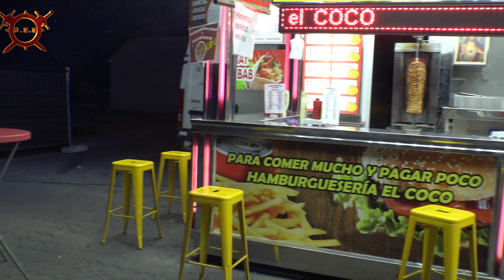FERIA DE SAN AGUSTIN 2018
Video dedicado a la feria de San Agustin